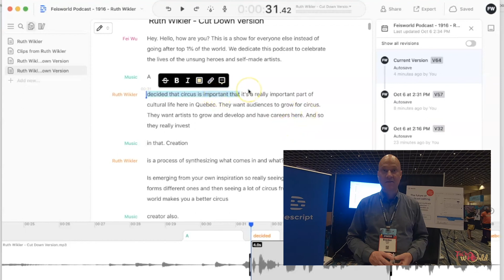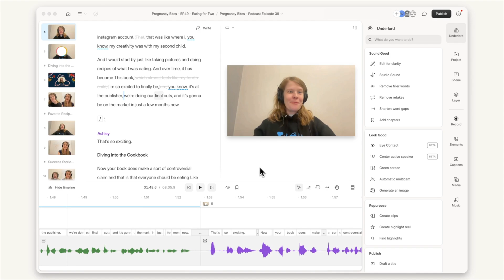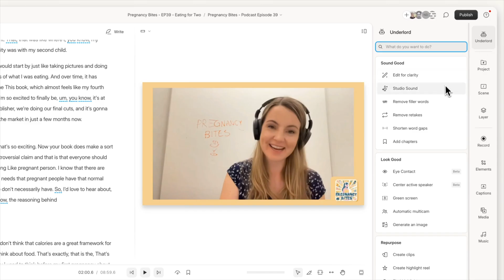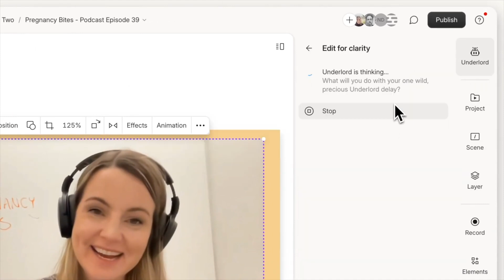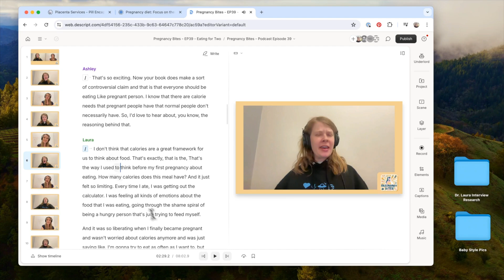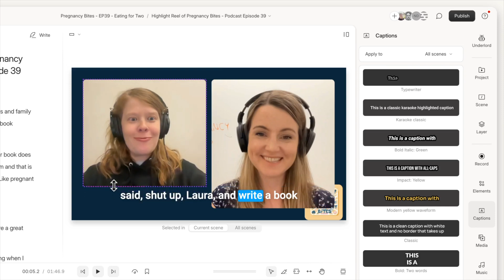Exploring Descript Underlord - Season 6 AI Features & Reflections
In this video, we reflect about the recently announced Descript Underlord: a pack of AI features built into the tool and announced as part of Season 6: automatic audio cleanup, eye contact adjustment with teleprompters, and AI-assisted social post preparation. You’ll also get a glimpse of Descript’s new AI clip-making tool, designed to save you time and enhance your content creation process.

This video is part of a three-video series where I reflect on my experience with Descript AI, especially their exciting Season 6 releases.